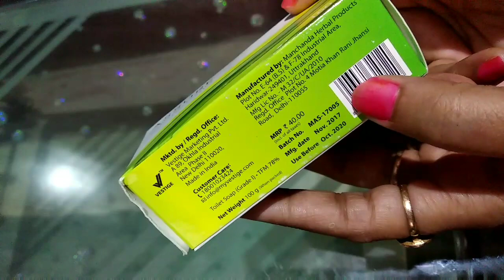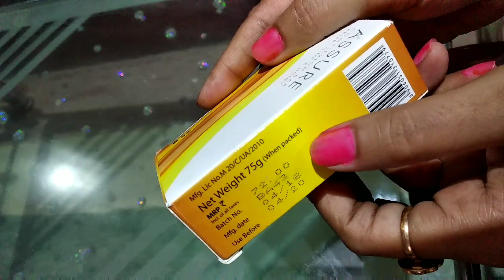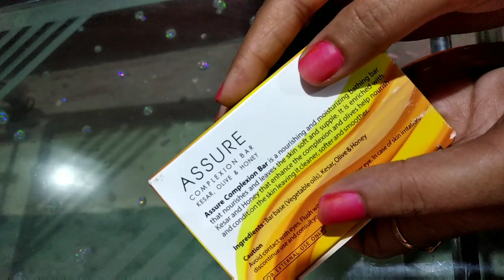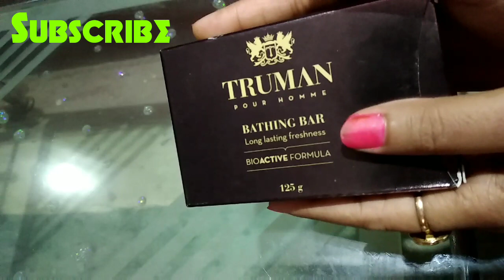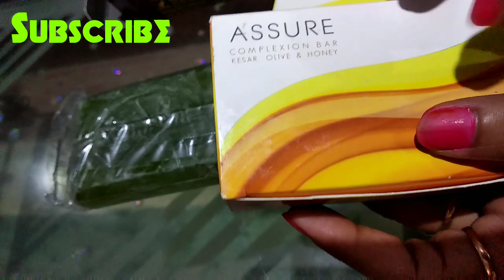Assure soap neem bar, Complexion bar & Truman bathing bar honest review.